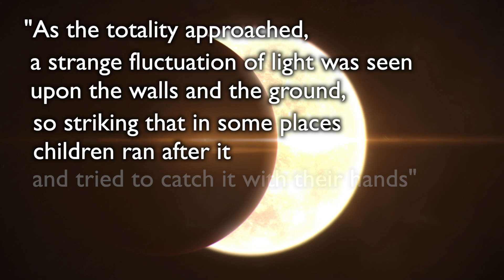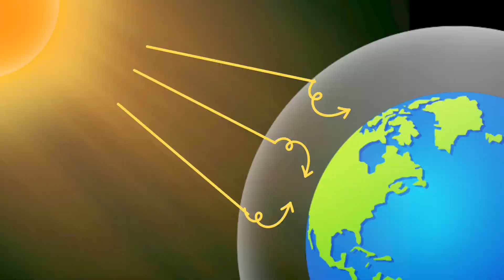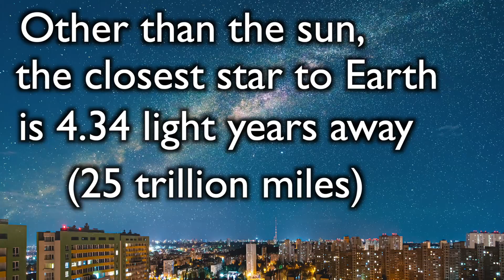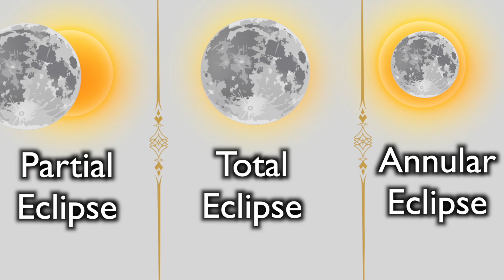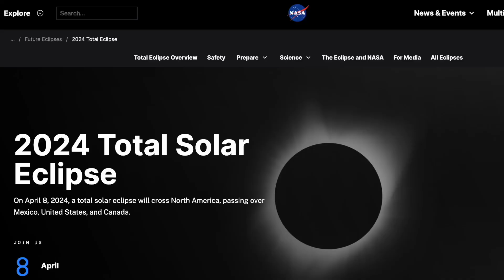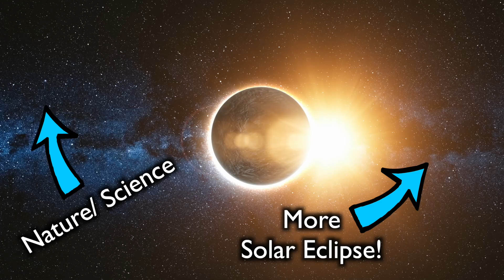DON'T MISS THIS during the next SOLAR ECLIPSE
Shadow bands: everything you need to know! This is part 2 in my series counting down to the April 8, 2024 total solar eclipse. The April 8, 2024 total solar eclipse is coming so let's talk about: where to see the eclipse, what is a total solar eclipse and how is it different from other solar eclipses, what happens in a total solar eclipse, and much more! Today we'll be talking about shadow bands- a rare and strange phenomena of light that occurs during a total solar eclipse.